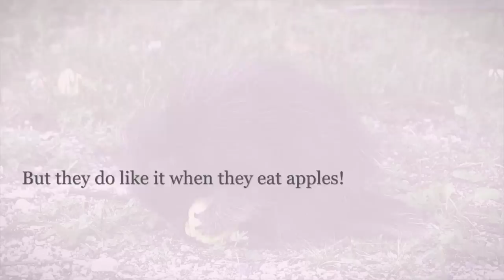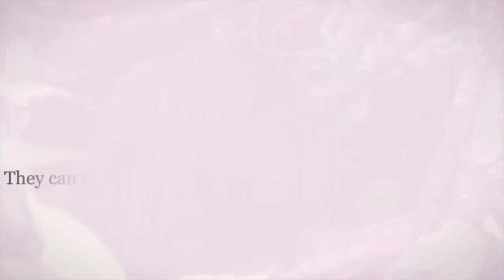A baby porcupine and her apple! Top contender for world's cutest baby animal. Video.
Offensively prickly or adorably awesome?  You decide.